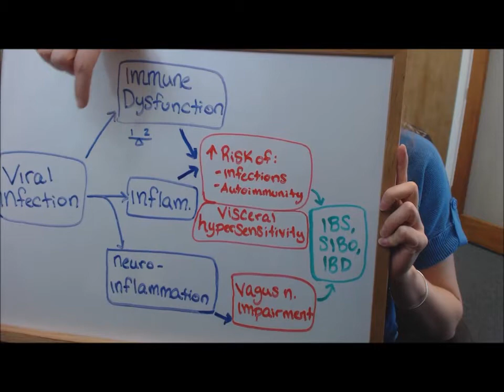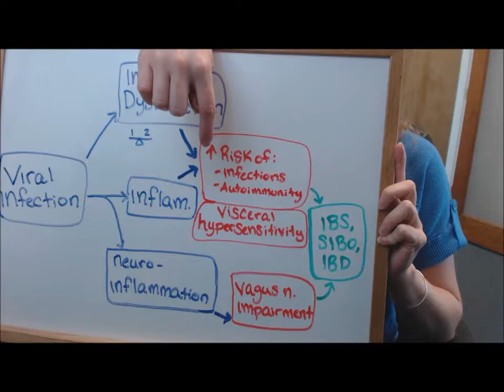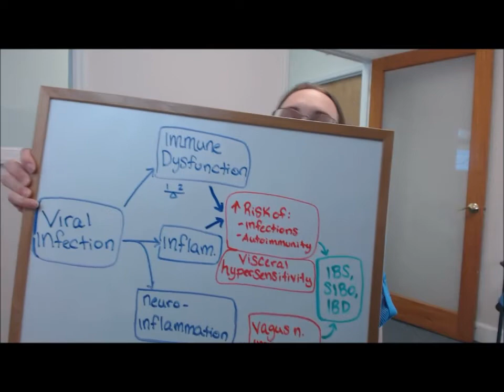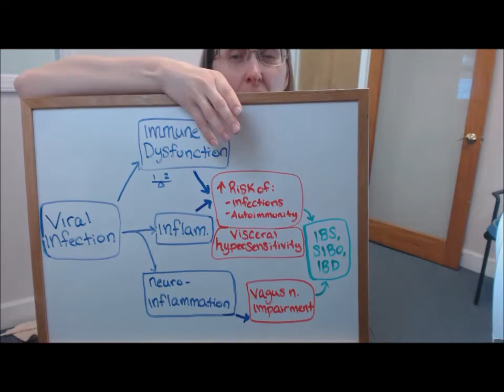IBS Causes Revealed: #5 Visceral Hypersensitivity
"Irritable Bowel Syndrome" isn't the same for everyone, so getting to understand (and TREAT) your root causes is key to your success. In this video, we discuss a common, hallmark symptom of IBS- visceral hypersensitivity. We also discuss some research on visceral hypersensitivity that shows that it is associated with TH2 activity and mast cells in the gut.